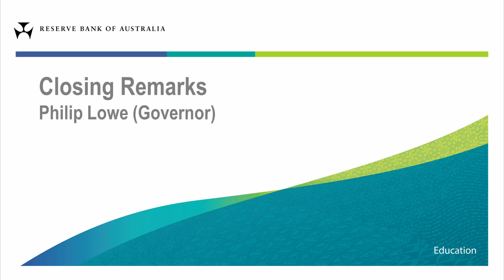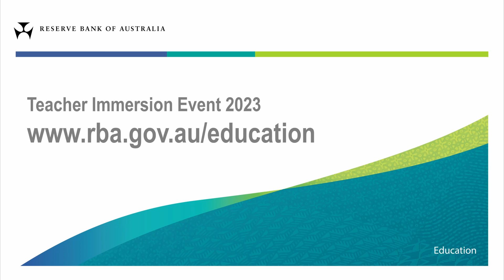Closing remarks – Philip Lowe – Teacher Immersion Event 2023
Philip Lowe gives his closing remarks at the Teacher Immersion Event 2023

Governor Philip Lowe closes the 2023 Teacher Immersion Event on 7 July. Resources for teachers and students are available on our